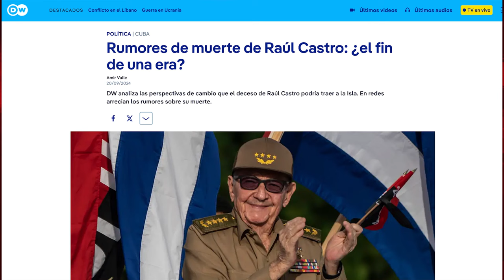No pudieron matar a Fidel, lo vuelven a intentar con Raúl